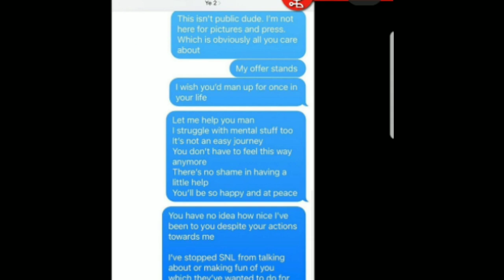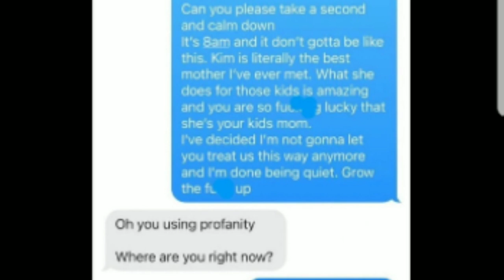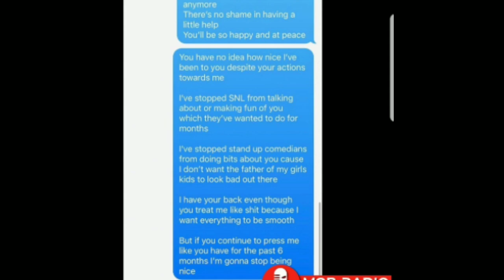Skete Finally Responds To Kanye"I'm not afraid of you bro" Ye" Threatens D.L Hughely